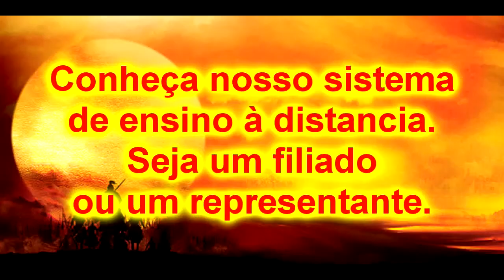Bujutsu Ninjutsu Kurama shingouki ryu Shishio 8 a 11